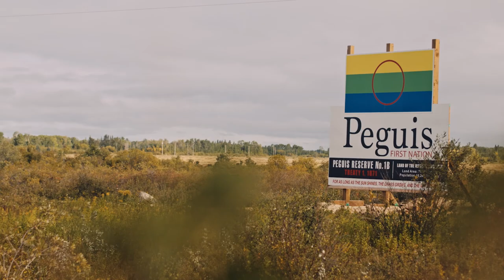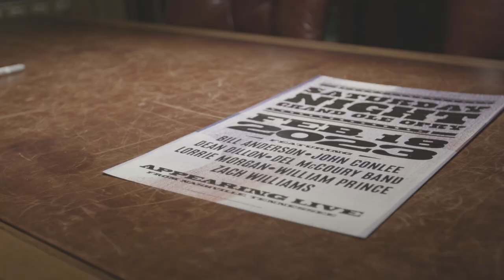My Opry Debut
@WilliamPrince is a prolific Canadian singer-songwriter who grew up listening to the Opry Greats from his childhood home in the Peguis First Nation. Watch William serenade the Opry audience as he makes his Opry Debut!